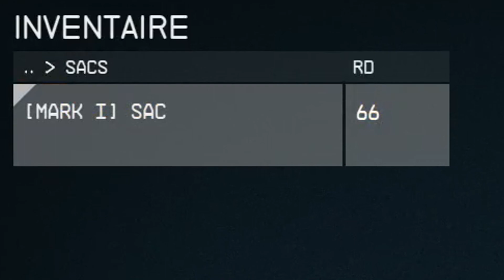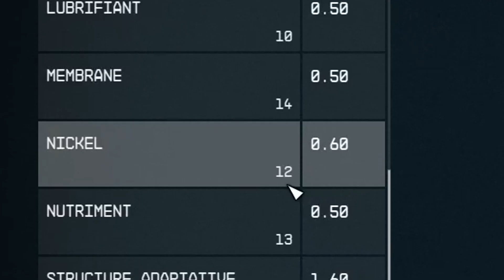STARFIELD [GUIDE] - COMMENT BIEN GÉRER SON INVENTAIRE ET SON POIDS !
On se retrouve aujourd'hui sur Starfield pour vous parler de l'inventaire et comment bien le gérer !